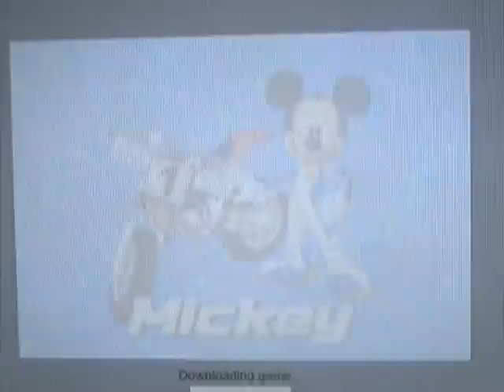Disney Sports Motorcross Intro GBA.